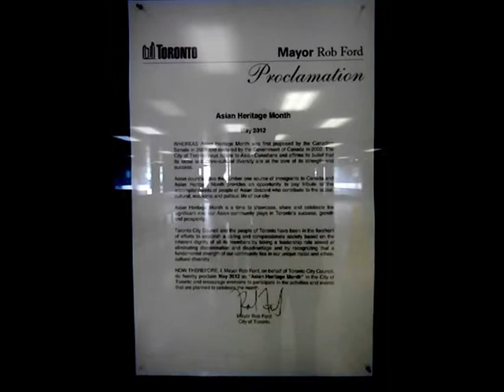HiMY SYeD -- Denzil Minnan-Wong, Asian and South Asian Heritage Month Toronto City Hall, May 14 2012